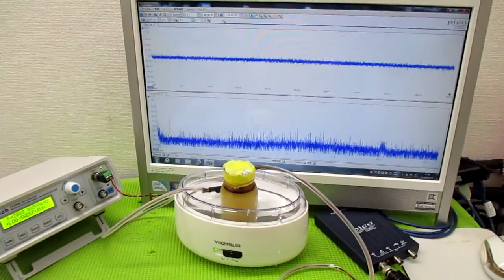オリジナル製品：超音波発振プローブを利用した超音波制御技術 ultrasonic-labo